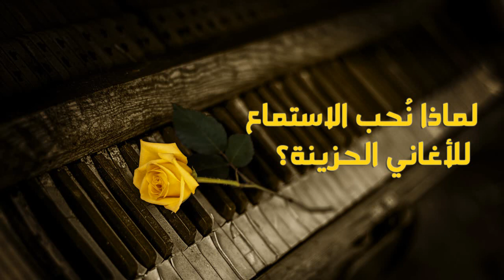أبراهام هيكس - الاستماع للأغاني الحزينة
المصطلحات/
التردد/الاهتزاز: هو الاستجابة للتناغم أو الخلاف لجميع الأشياء مع بعضها البعض.
القناة متخصصة بترجمة محاضرات (أبراهام هيكس) للغة العربية
((I own the translation rights for this video only))
Much love~!